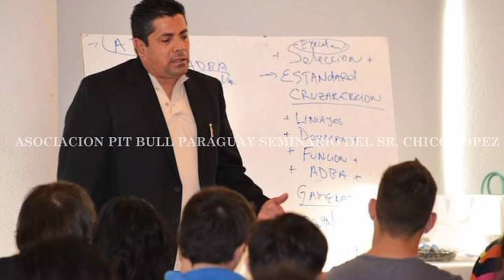"Most of My Haters Have Been Declined" ◇ Chico Lopez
Chico Lopez haters
Peddler swamp

Keep APBT Great Ofrn ofrn mamascooking dogshow belgianmalinois dutchshepherd kingshepherd germanshepherd doglove therealamericanpitbull animals passion carolina apbt Texas